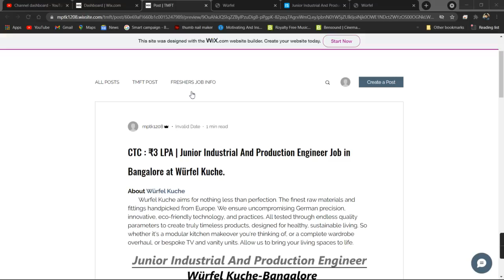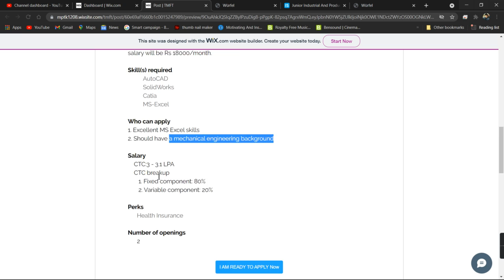CTC : ₹3 LPA |Junior Industrial&Production Engineer Job in Bangalore | Würfel Kuche